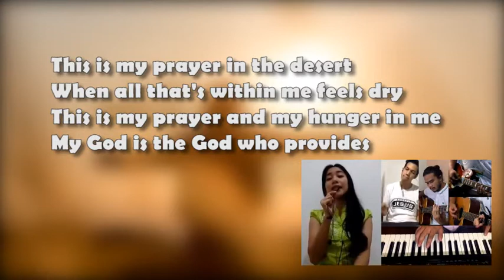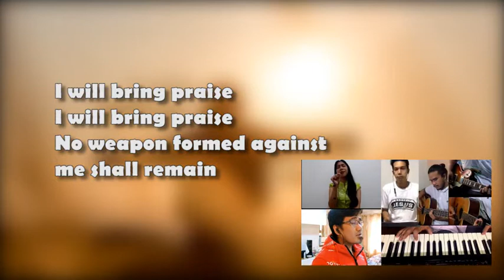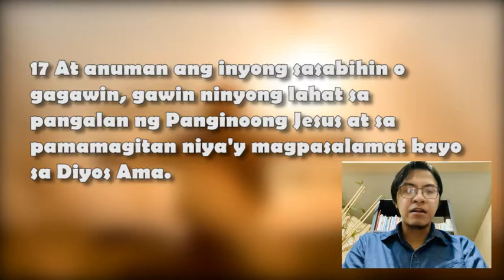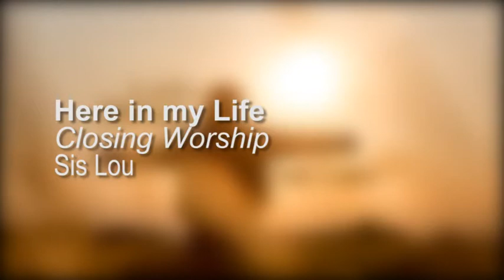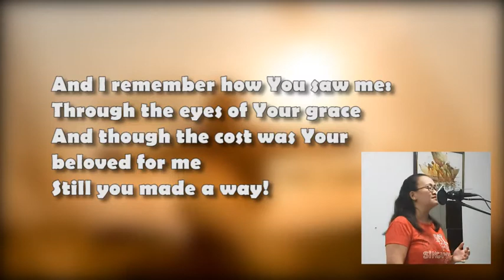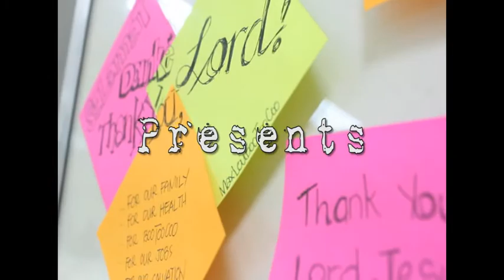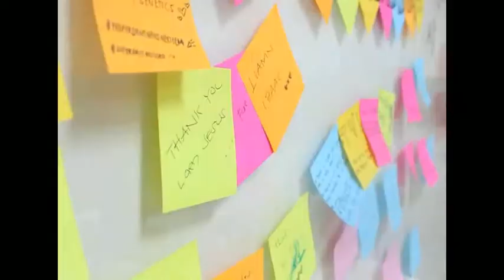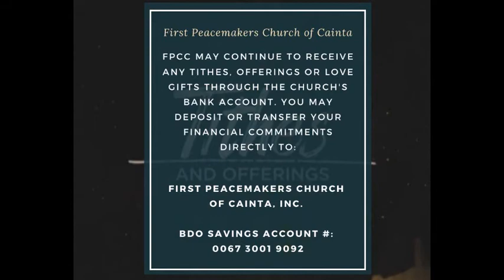CHURCH IN THE NEW NORMAL (3/3)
(Your New Nature will Make You Shine)

FPCC Pagsambahay
(Virtural Service)